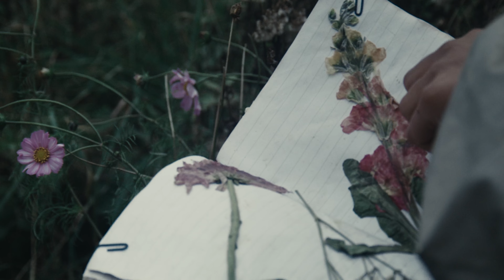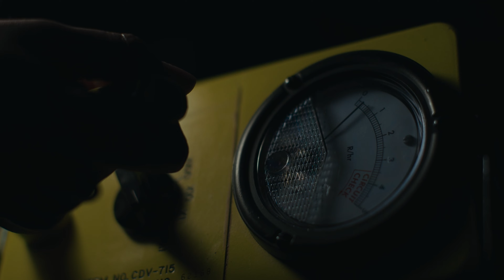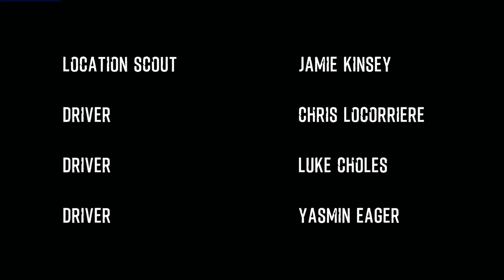GODSEND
In a world where radiated dust has killed most of the population, a lone survivor must confront death in order to find salvation.

A Manchester Lift-off qualifying Short Film set during a post-apocalyptic Britain, starring Macadie Amoroso. Written and directed by Connor Kinsey.

Awards and Selections:
*Official Selection - Manchester Lift-Off Film Festival
*Official Selection - London Shorts On Tap Film Festival